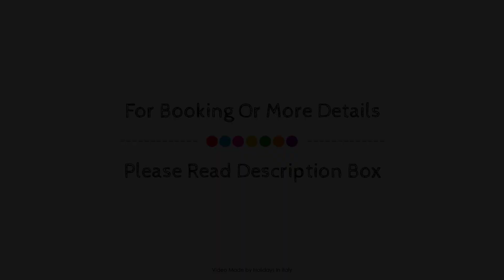Etrusco Arezzo Hotel, Sure Hotel Collection by Best Western, Italy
About Property:
Ideally located in the prime touristic area of San Leo, Etrusco Arezzo Hotel promises a relaxing and wonderful visit. The hotel offers guests a range of services and amenities designed to provide comfort and convenience. 24-hour room service, car power charging station, daily housekeeping, fireplace, taxi service are just some of the facilities on offer. All rooms are designed and decorated to make guests feel right at home, and some rooms come with television LCD/plasma screen, internet access – wireless, internet access – wireless (complimentary), non smoking rooms, air conditioning. The hotel offers various recreational opportunities. A welcoming atmosphere and excellent service are what you can expect during your stay at Etrusco Arezzo Hotel.
Searching For
1. Etrusco Arezzo Hotel - Sure Hotel Collection by Best Western
2. Etrusco Arezzo Hotel - Sure Hotel Collection by Best Western Virtual Tour
3. Etrusco Arezzo Hotel - Sure Hotel Collection by Best Western Rooms
4. Etrusco Arezzo Hotel - Sure Hotel Collection by Best Western Amenities
5. Etrusco Arezzo Hotel - Sure Hotel Collection by Best Western Videos
6. Etrusco Arezzo Hotel - Sure Hotel Collection by Best Western Offers
7. Etrusco Arezzo Hotel - Sure Hotel Collection by Best Western Deals
Audio Credit:
Track Title: Blank Slate
Artist: VYEN